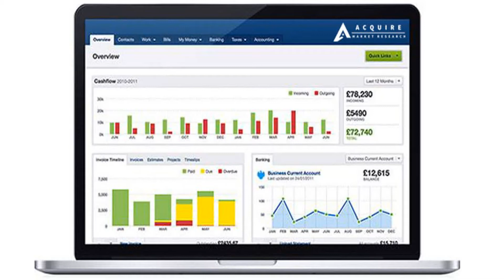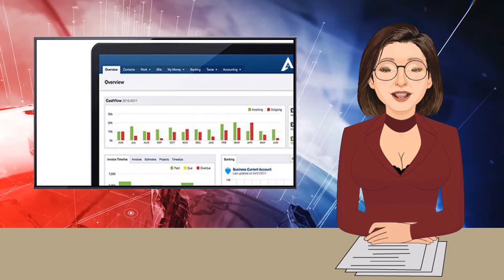Emerging Trends in Ductless Fume Hood Market Segmented by Applications, Geography, Trends and Pr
The latest report on Ductless Fume Hood Market has included vital parts of the business, for example, item advancement and determination, innovation, specialty development openings. The report encompasses business bits of knowledge at the broad commercial center. It assembles a serious scene that rethinks development openings alongside an assortment of item types, applications, and a worldwide circulation channel framework. It gives a broad examination of the provincial advertising techniques, market difficulties, and driving components, deals records, net benefits, and business channel disseminations. The market study report additionally includes the top vital participants in the Global Ductless Fume Hood market.. . . . The research emphasizes elaboration of the Global Ductless Fume Hood market strategy of the industry players in the precision of importexport consumption, supply, and demand. The study starts with an introduction about the companymanufacturers profiling stating strategic concepts behind business using methods to assess and analyze the market. It also describes Ductless Fume Hood playermanufacturers strategy in the light of Porter, Value Chain & SWOT analysis.. . Ductless Fume Hood Market Players are:. . . . Thermo Fisher Scientific. . Sentry Air Systems. . Erlab. . Esco. . ECOSAFE. . AirClean Systems. . Dealye. . Terra Universal. . Labconco. . Air Science. . Bigneat. . Monmouth scientific. . Sunking. . The report has been prepared after studying the different parameters ruling the global Ductless Fume Hood Market and the forecast period has been estimated from 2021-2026. The forecast period is the time when the key factors and parameters will help the market to flourish significantly. The estimated value of the market has been represented through a CAGR percentage. Additionally, the report represents the approximate revenue that can be generated over the forecast period. However, the report has also outlined the factors that can slow down the growth of the global Ductless Fume Hood Market.